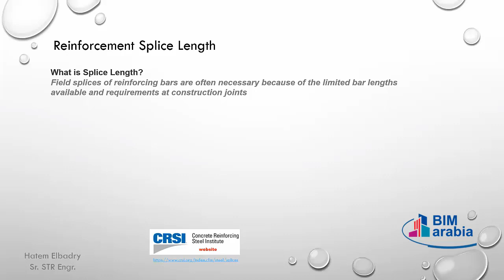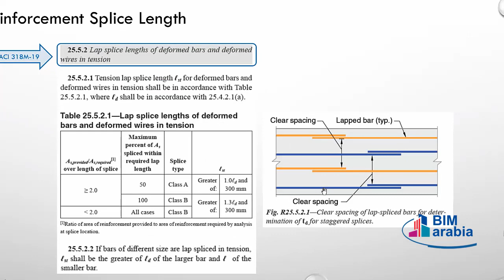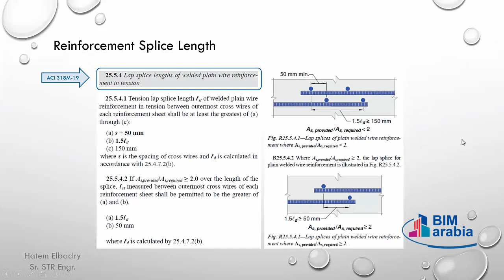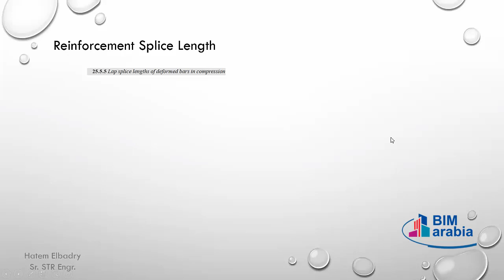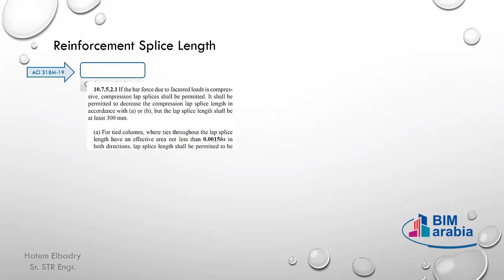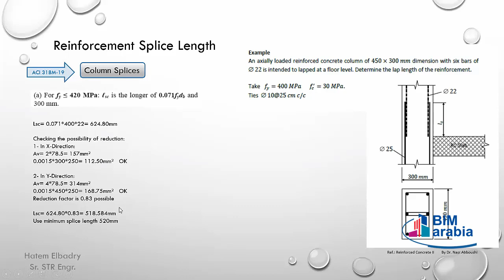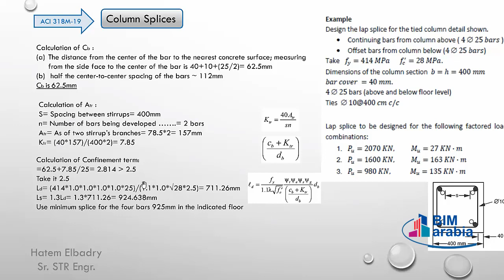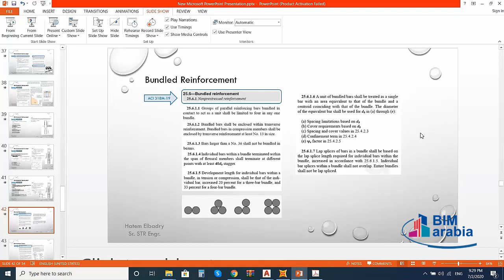03 Splices (American code requirements for reinforcement of concrete)